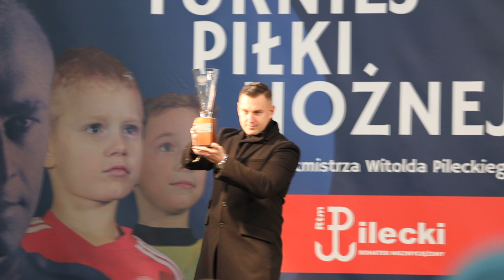Turniej piłki nożnej im. Rotmistrza Witolda Pileckiego o Puchar Prezydenta RP - Eliminacje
Turniej piłki nożnej im. Rotmistrza Witolda Pileckiego o Puchar Prezydenta RP - Eliminacje, 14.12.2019 Arena Strumykowa 21, Białołęcki Ośrodek Sportu,